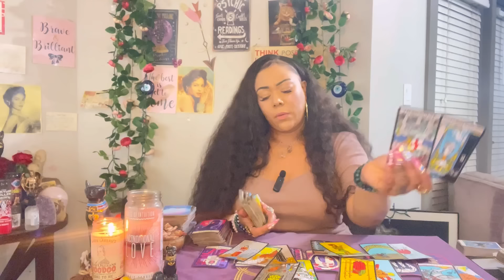♋️ CANCER: YOU CLOSED OUT A VERY DIFFICULT CYCLE IN YOUR LOVE LIFE! NOW A NEW CYCLE BEGINS FOR YOU!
Miss Hawaii is:
Scorpio - Sun ☀️
Scorpio - Mercury 🔥
Scorpio - Venus ❤️
Scorpio - Pluto 🌏

Blessings 💕